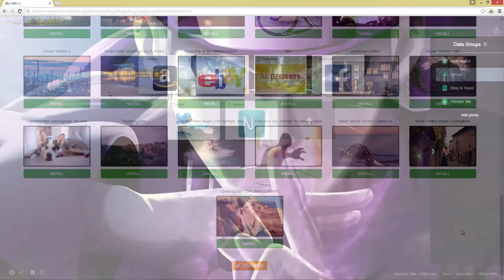Naruto Uzumaki Live Wallpaper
Enjoy Naruto Uzumaki Living wallpaper. Live Wallpaper right on your Browser.